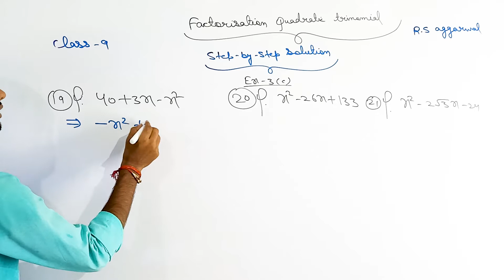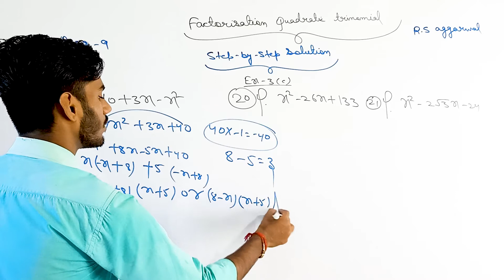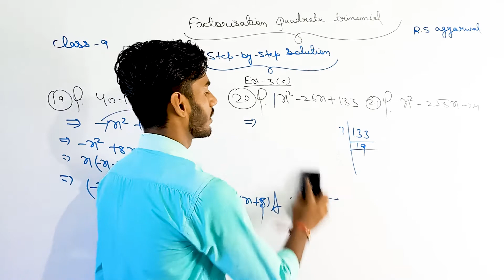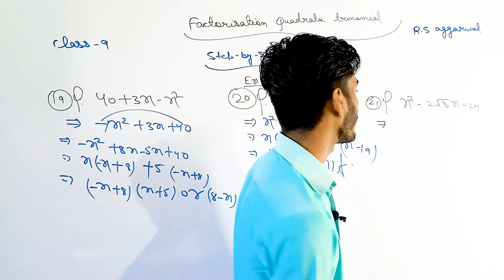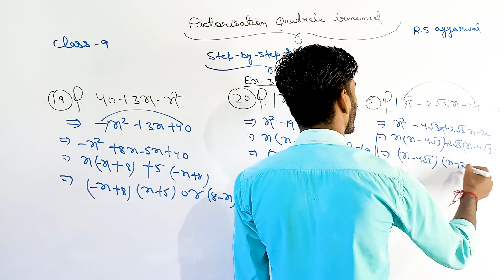Factorization of Polynomials |Exercise-3(C) | Questions no:-19-20|Class 9th maths